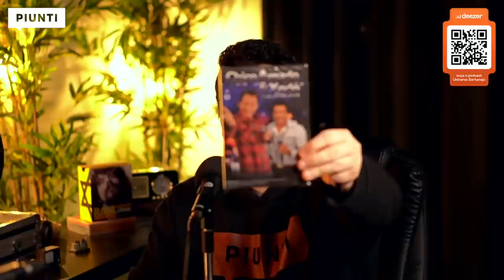CHICO AMADO - Piunti #090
-Meu insta: @piunti

Chico Amado gravou seu primeiro disco ao lado do irmão, o Xodó, em 1992. O segundo projeto viria 14 anos depois, pois nosso entrevistado de decidiu abrir mão temporariamente da carreira de cantor para se dedicar à composição.

A aposta deu certo. Chico Amado tem mais de mil músicas gravadas em outras vozes e é dono de mega hits como “Vai dar namoro”, “Quer casar comigo?”, “Na sola da bota” e “De bem com a vida”, entre tantas outras.

Um papo descontraído com uma das figuras mais simpáticas que já passaram aqui pelo canal.